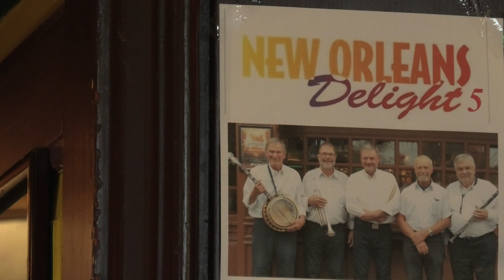ALEXANDER'S RAGTIME BAND (Irving Berlin), by NEW ORLEANS DELIGHT AT AXELBORG BODEGA 1/ - March 2024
As seen through the lens of my old PANA Cam
Axelborg Bodega, Copenhagen, March 2019
Jeppe Barker (trp & voc), Ole Olsen (clr, sx &voc), Erling Rasmussen (p & voc), Erling Lindhardt (bjo), Claus Lindhardt (dr)